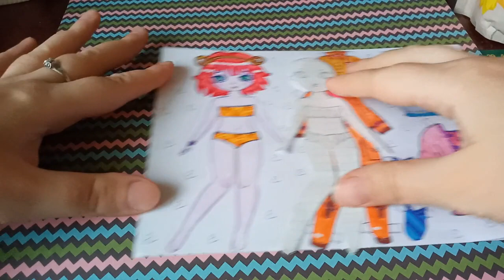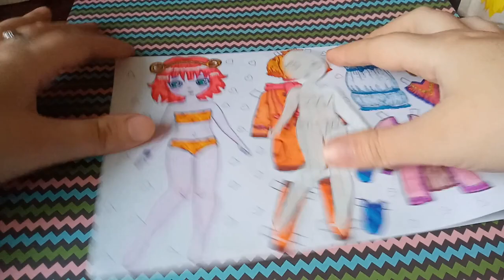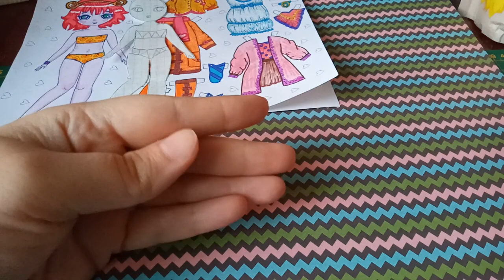Бумажная куколка - мамочка! Кукла - ШАБЛОН??? Что Это???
Приветик всем! Сегодня у меня куколка - беременяшка с сестричками, а также Куколка с одеждой для распечатки.